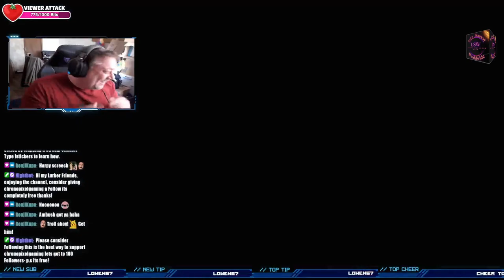Coral Island ep12